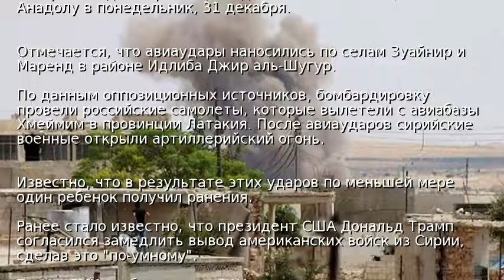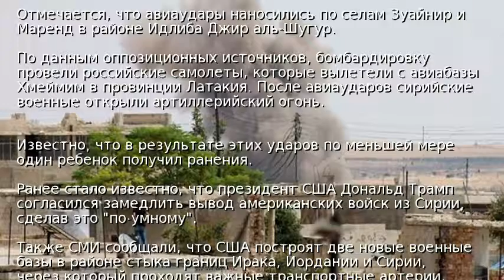Населенные пункты в Идлибе попали под бомбежку – СМИ